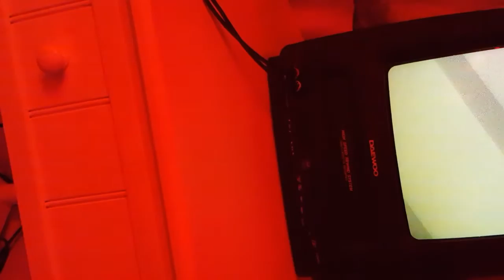MEOW WOLF FOOTAGE (CROTCH CAM)(1)